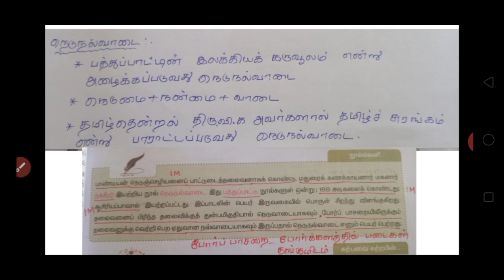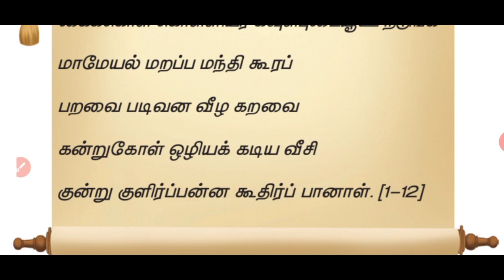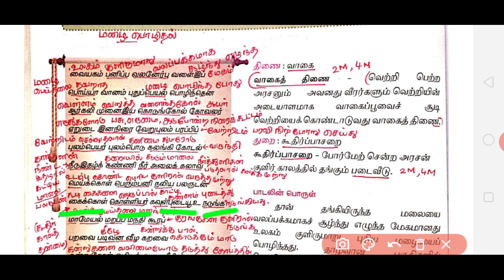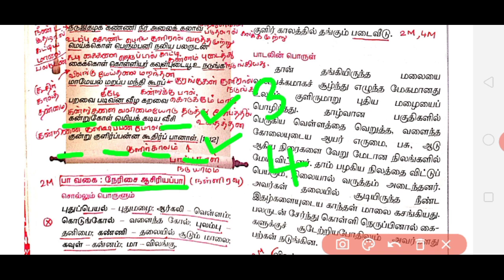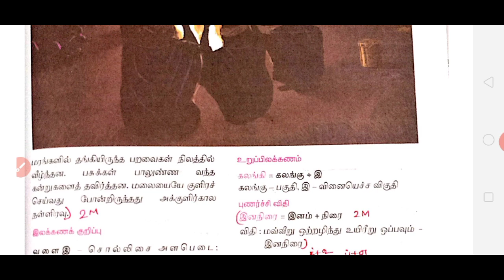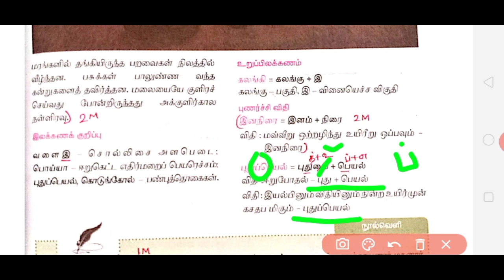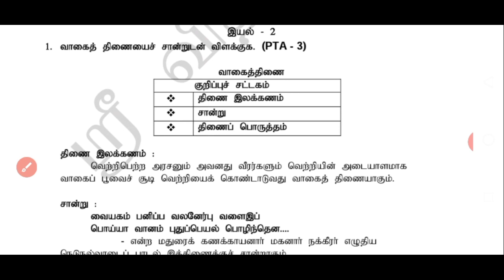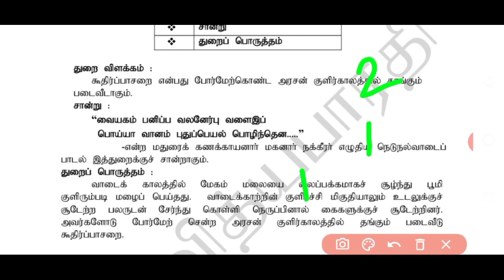12th பொதுத் தமிழ் , இயல் -2, கவிதைப் பேழை , நெடுநல்வாடை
நுழையும் முன் , நூல்வெளி , பாடலின் பொருள் , இலக்கணப்பகுதி , திணை , துறை

Shri Vidhyabharathi Mathic Hr Sec School, sakkarampalayam